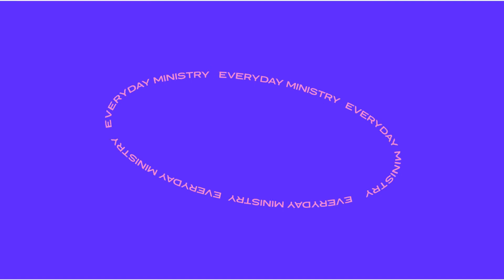Intimate Worship | October 15th 2022